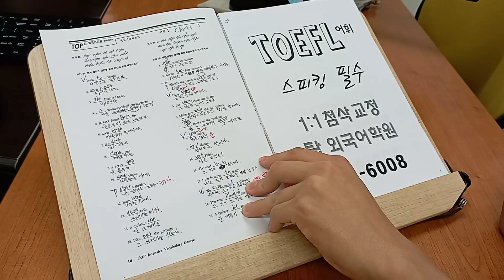토플 스피킹 실전 에세이 WRITING 구문 TOEFL 탑외국어학원 전주영어 220525